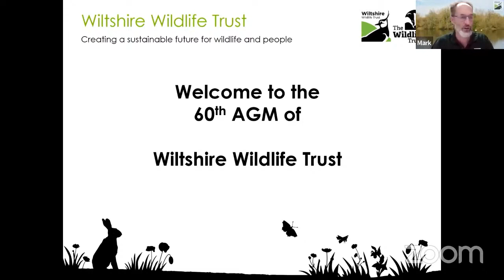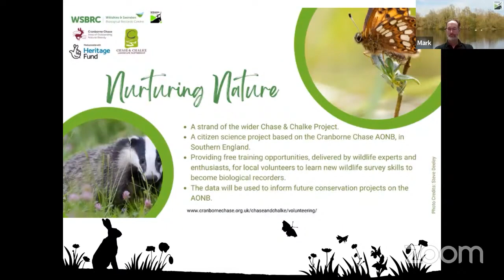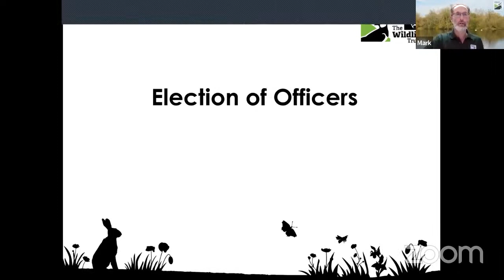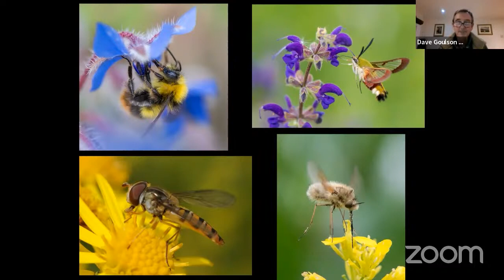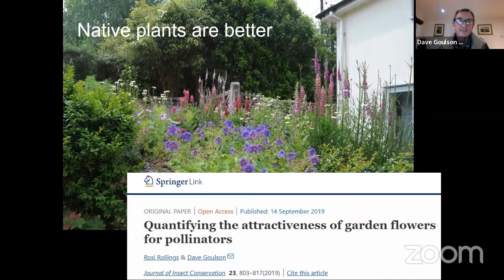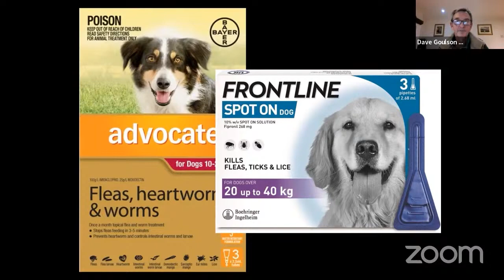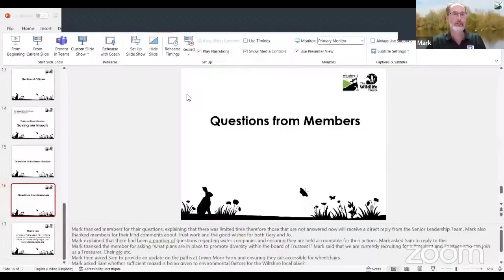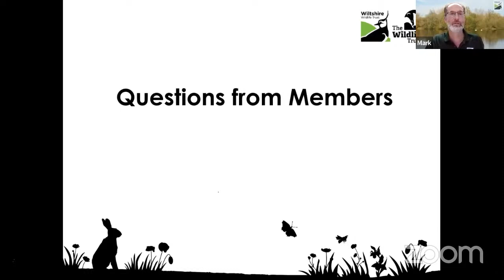AGM 2023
Wiltshire Wildlife Trust's AGM 2023, featuring a talk from Professor Dave Goulson.